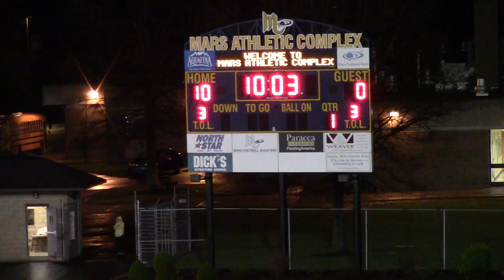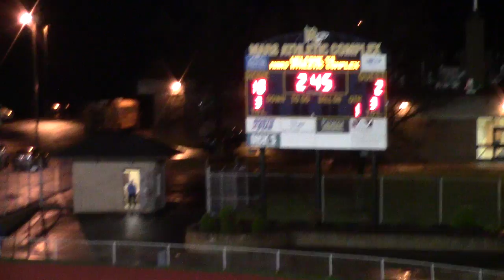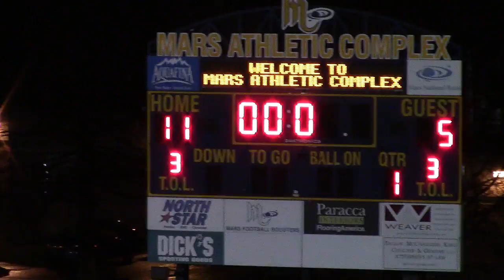West Valley Low School 3.2